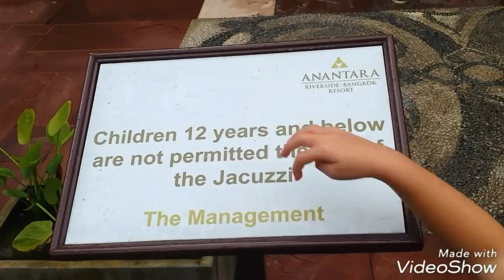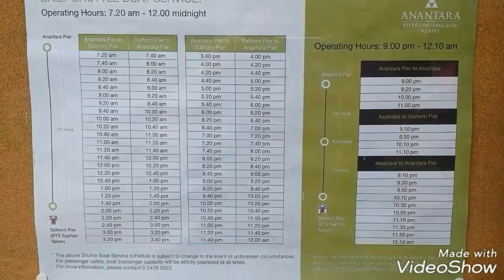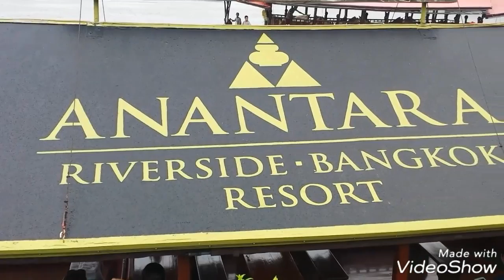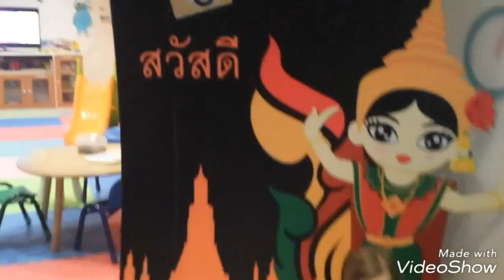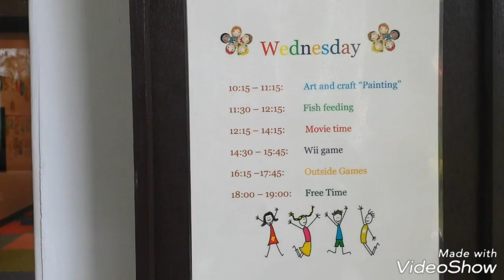Anantara Riverside Bangkok Resort 2017 Pt.2 Pool!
Pool,Hotel Shuttle Boat Pier Kids Club!